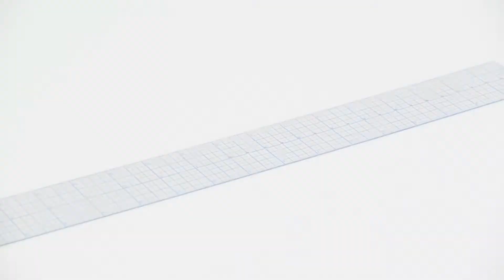Charlotte Auzou Coudre des pinces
Thiết Kế Thời Trang Là Một Ngành Được Ưu Chuộng Trong Những Năm Gần Đây. Có Rất Nhiều Chương Trình Thời Trang Quy Mô Đã Được Tổ Chức Từ Nam Tới Bắc Để Tìm Ra Các Nhà Thiết Kế Triển Vọng, Tài Năng. Thật Hạnh Phúc Cho Những Ai Hoàn Thành Được Ước Mơ Của Mình, Trở Thành Nhà Thiết Kế Chuyên Nghiệp. Bên Cạnh Đó Cũng Rất Thông Cảm Cho Những Ai Muốn Trở Thành Nhà Thiết Kế, Hay Ít Nhất Có Thể May Cho Mình Và Người Thân Những Bộ Trang Phục Đơn Giản Nhưng Vẫn Không Thực Hiện Được. Đơn Giản Một Điều Là Các Bạn Không Có Thời Gian Để Tham Gia Các Khóa Học Cắt May Tại Trường, Trung Tâm Đào Tạo. ,
xin giới thiệu cùng bạn đọc bộ sách sau:
- .Bài Học Cắt May Toàn Tập (Tái Bản 2017)
-  Bài Học Cắt May Cho Người Mới Bắt Đầu
-  Bài Học Cắt May_Trang Phục, Áo Dầm & Phụ Kiện
-  Bài Học Cắt May_Áo Kiểu, Váy & Túi Xách
-  Bài Học Cắt May_Các Kiểu Áo
-  Bài Học Cắt May_Trang Phục Bé Gái
-  Bài Học Cắt May_Trang Phục Bé Trai
-  Bài Học Cắt May_Trang Phục Búp Bê & Em Bé
-  Bài Học Cắt May_Đồ Trẻ Em
-  Bài Học Cắt May_Áo Dài - Áo Đầm & Quần Âu
-  Bài Học Cắt May_Áo Đầm - Áo Dây
-  Bài Học Cắt May_Áo Kiểu Thời Trang
-  Bài Học Cắt May_Áo Kiểu
-  Bài Học Cắt May_Áo Sơ Mi Nữ
-  Bài Học Cắt May_Trang Phục Nữ

SÁCH ĐƯỢC PHÁT HÀNH TẠI HỆ THỐNG NHÀ SÁCH THỊ NGHÈ (youtobe:nhasachthinghe)
Và các hệ thống phát hành sách khác trên toàn quốc như:
- Hệ Thống Nhà Sách FAHASA
- Trung Tâm Phát Hành Sách NGUYỄN HUỆ
- Trung Tâm Phát Hành Sách PHÚ NHUẬN
- Trung Tâm Phát Hành Sách XUÂN THU
- Trung Tâm Phát Hành Sách GIA ĐỊNH

- Hệ Thống Nhà Sách VĂN LANG /HCM
- Hệ Thống Nhà Sách NHÂN VĂN /HCM
- Hệ Thống Nhà Sách ĐÀ NẴNG /HCM
- Hệ Thống Nhà Sách VIỆT VĂN
- Hệ Thống Nhà Sách TÂN VIỆT
- Hệ Thống Nhà Sách PHAN HUY ÍCH/HCM
- Hệ Thống Công Ty Nhà Sách PHƯƠNG NAM
- Hệ Thống Nhà Sách THĂNG LONG/HCM
- Hệ Thống Nhà Sách MINH KHAI HỒ CHÍ MINH
- Hệ Thống Nhà Sách VĂN VIỆT
- Hệ Thống Nhà Sách BẠCH ĐẰNG/QUẬN 2 TP.HCM

- Nhà Sách MINH HIỀN TPHCM
- Nhà Sách AN DƯƠNG VƯƠNG /HCM
- Nhà Sách KHÁNH AN Quận II/ TP.HCM
- Nhà Sách HOA HỒNG Quận II/TP.HCM
- Nhà Sách VIBOOK / TP.HCM
- Nhà Sách VĨNH LỘC Bình Chánh/TP.HCM
- Nhà Sách VĂN HIẾN /TP.HCM
- Nhà Sách DÂN TRÍ Tân Bình/TP.HCM
- Nhà Sách QUỲNH NHI Tân Phú/TP.HCM
- Nhà Sách PHẠM VĂN CHIÊU Gò Vấp/TP.HCM
- Nhà Sách NHÂN SINH Bình Thạnh/TP.HCM

- Hệ Thống Nhà Sách ĐƯỜNG SÁNG ĐỒNG NAI / BÌNH DƯƠNG
- Hệ Thống Nhà Sách MINH HIỆP/ĐỒNG NAI
- Hệ Thống Nhà Sách HOÀNG SƠN /ĐỒNG NAI
- Hệ Thống Nhà Sách LONG THÀNH /ĐỒNG NAI
- Hệ Thống PHÁT HÀNH SÁCH ĐỒNG NAI
- Nhà Sách THU THU/ĐỒNG NAI
- Nhà Sách MINH ĐỨC /ĐỒNG NAI
- Nhà Sách VĂN KHOA LONG KHÁNH/ĐỒNG NAI
- Nhà Sách NGÂN GIANG/ĐỒNG NAI
- Nhà Sách MAI CHỢ LONG THÀNH/ĐỒNG NAI
- Nhà Sách TRUNG TÂM LONG KHÁNH / ĐỒNG NAI
- Siêu Thị HOÀNG ĐỨC LONG KHÁNH / ĐỒNG NAI
- Hệ Thống Nhà Sách - Công Ty Thiết Bị Trường học ĐỒNG NAI

- Hệ Thống Nhà Sách HÙNG VƯƠNG /BÌNH PHƯỚC
- Công Ty GIẤY THUẬN VIỆT /BÌNH DƯƠNG
- Hệ Thống Nhà Sách - Công Ty CP Văn Hóa Thương Mại BÌNH DƯƠNG
- Hệ Thống Nhà Sách - Công Ty CP Sách Thiết Bị Giáo Dục BÌNH DƯƠNG

- Hệ Thống Nhà Sách NHẬT VŨ /TÂY NINH
- Hệ Thống Nhà Sách - Công Ty CP Sách Thiết Bị Trường Học  TÂY NINH

- Siêu Thị Sách CHỢ BÀ RỊA /VŨNG TÀU
- Nhà Sách NHẬT LAN /VŨNG TÀU
- Nhà Sách NGUYỄN DU /VŨNG TÀU
- Hệ Thống Nhà Sách BOOK CAFÉ NGỌC TƯỚC / HOÀNG CƯƠNG/VŨNG TÀU
- Hệ Thống Nhà Sách - Công Ty CP Phát Hành Sách VŨNG TÀU

- HệThốngCông Ty – Nhà Sách VẠN TRÍ /GIA LAI
- Hệ Thống Nhà Sách CTC GIA LAI -PHÚ YÊN -BÌNH ĐỊNH -QUẢNG NGÃI - NGHỆ AN – THÀNH PHỐ HỒ CHÍ MINH
- Hệ Thống Nhà Sách - Công Ty Thiết Bị Trường Học  ĐẮKLẮK

- Hệ Thống Nhà Sách VĂN MINH PHÚ QUỐC/KIÊN GIANG
- Hệ Thống Nhà Sách BẠCH ĐẰNG SÀI GÒN/ LONG HẢI/ BÀ RỊA/VŨNG TÀU
- Hệ Thống Nhà Sách - Công Ty CP Phát Hành Sách LONG AN
- Hệ Thống Nhà Sách - Công Ty CP Phát Hành Sách KHÁNH HÒA
- Hệ Thống Nhà Sách - Công Ty Thiết Bị Trường Học KIÊN GIANG – Nhà Sách  ĐÔNG HỒ
- Hệ Thống Nhà Sách - Công Ty CP Phát Hành Sách AN GIANG
- Hệ Thống Công Ty Cổ Phần Sách – Thiết Bị BÌNH THUẬN
- Nhà Sách NHẬT TẢO/LONG AN
- Nhà Sách VĨNH KIM/TIỀN GIANG

- Hệ Thống Nhà Sách – Công Ty Sách TBTH ĐÀ NẴNG
- Nhà Sách MINH TRÍ /ĐÀ NẴNG
- Hệ Thống Nhà Sách - Công Ty CP Thiết Bị Trường Học TIỀN GIANG
- Cửa Hàng Đàn ĐÔRÊMI /CẦN THƠ
- Hiệu Đàn TÂY NAM XƯƠNG /BẾN TRE
- Tiệm Đàn HƯƠNG THỦY /KOM TUM
- NHÀ SÁCH TRÍ VIỆT - BÌNH CHÁNH HCM
- NHÀ SÁCH ĐƯỜNG SÁNG - TRẢNG DÀI .BIÊN HÒA, ĐỒNG NAI
- NHÀ SÁCH SAFARI - DĨ AN , BÌNH DƯƠNG
- CÔNG TY CON SÓC ĐƯỜNG SÁCH HÀ NỘI
- CÔNG TY TNHH TMDV VĂN HÓA NGỌC KHÁNH ( BÁC NAM) - HÀ NỘI
- CHỊ TUYẾT - 40 BÀ TRIỆU - HÀ NỘI

- Và Các Nhà Sách Khác Trên Toàn Quốc

CẢNH BÁO
- Hiện nay sách giả đã xuất hiện trên thị trường (mức chiếc khấu giữa sách thật và sách giả chênh lệch là 5%). Hãy liên lạc với các Đại lí để mua sách gốc.
- Sách thật được phát hành tại Nhà sách Thị Nghè có in logo chìm trên bìa, kèm theo các chứng từ hóa đơn đầy đủ